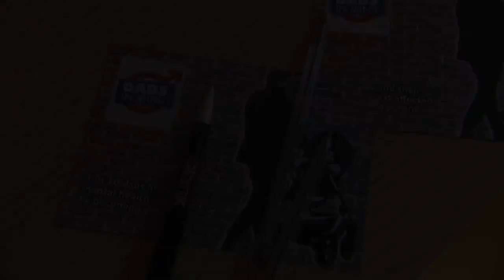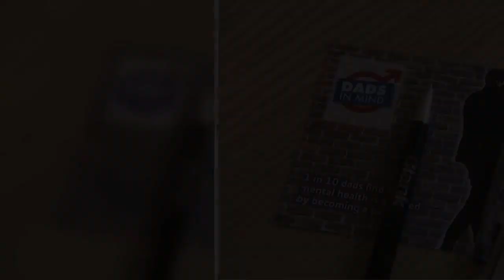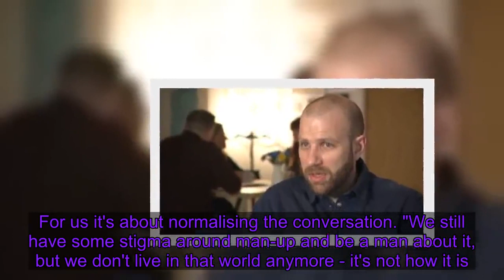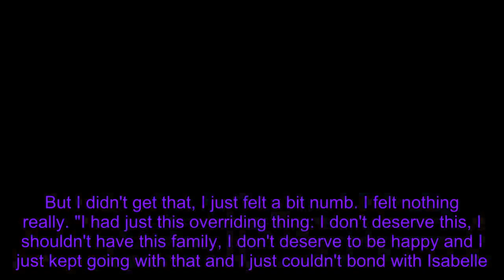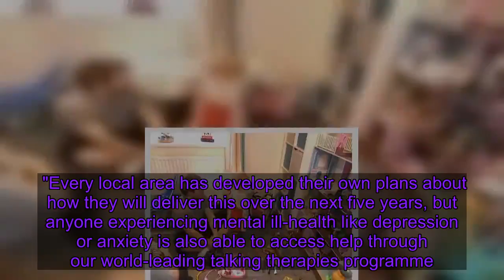Call for all new fathers to be routinely checked for post-natal depression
Charities are calling on the NHS to introduce routine checks on the mental health of all new fathers in order spot those who may be suffering from post-natal depression.  Currently there is no requirement for routine screening for men, despite a study by the National Childbirth Trust which shows nearly 40% of new dads have concerns about their mental health.    There is a lack of research into how many new fathers suffer post-natal depression, but one study in 2010 suggested around 10% suffer from the condition. However, only fathers whose partners have a history of anxiety, depression or more severe disorders are offered a comprehensive mental health assessment. Campaigners want those checks to be broadened out to all new fathers.   Sasha Barber is the mental health lead at Southmead Maternity North Bristol NHS Trust and also trustee of Bluebell Charity, which helps new families with mental health issues.    She told Sky News there is little equality in mental health checks between mothers and fathers.  Sasha said checking-in on a father's mental health after a birth, already done by heath visitors for women, should become routine. "How are they in terms of how they experienced the birth? How was their mood? Check if there's information about historical mental health issues, so we know if dad has a history of mental health depression. "It's about checking in with him about how he is feeling now. Health visitors do that, but that's if they catch up with the dads... a lot of dads have gone back to work after two weeks." The Bluebell charity has recently set up a new support group called Dads In Mind, specifically aimed at new fathers who are struggling.   Andy Chambers, who runs one of the groups in Bath, said: "Men do struggle more to talk. You do get a real cross-section of people coming. Some will open the flood gates when they come through the door, others will just sit and listen for two hours and not contribute and that's totally fine. For us it's about normalising the conversation. "We still have some stigma around man-up and be a man about it, but we don't live in that world anymore - it's not how it is." One man who did open up is Ross Hunt from Wales.   He was diagnosed with post-natal depression shortly after the birth of his first child with his wife Rachel. They had been planning to have children for years and were excited about the arrival of Isabelle. But Ross told Sky News it wasn't joy he felt when the midwife delivered his daughter. "I was expecting this full rush of emotion that your get, the whole holding the finger and you love them unconditionally. But I didn't get that, I just felt a bit numb. I felt nothing really. "I had just this overriding thi